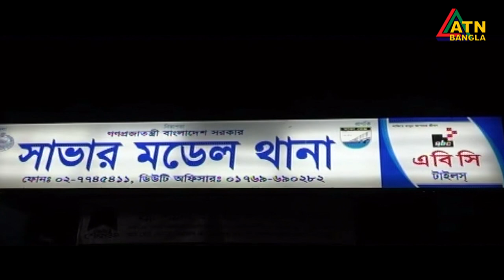এটিএন বাংলাদুপুর ১ টার সংবাদ। 19.09.2020 | ATN Bangla 1pm News